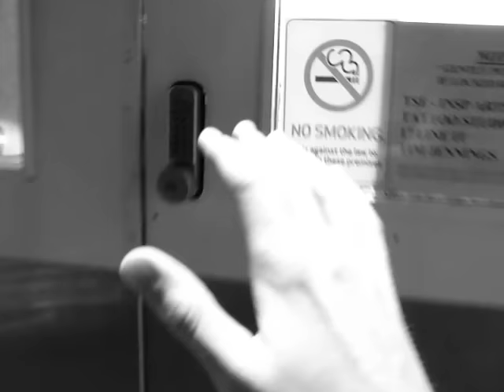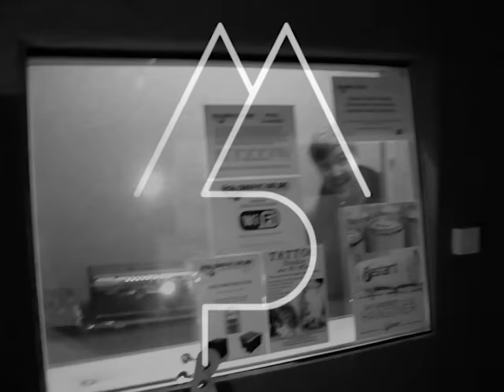Morning Parade - Carousel Acoustic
Morning Parade performing an acoustic version of one of there tracks off their Debut Album "Carousel" With Bassist Phil Titus welcoming everybody to 2012!

performed by Steve Sparrow (Guitar and Vocals) & Ben Giddings (Keyboard and Backing Vox)

Filmed and Edited by Chad Thomas, audio by Andy Hayes

Morning Parade's Debut album is out on 5th MARCH 2012.
Featuring 'Under The Stars', 'Us & Ourselves', 'Headlights' and more...